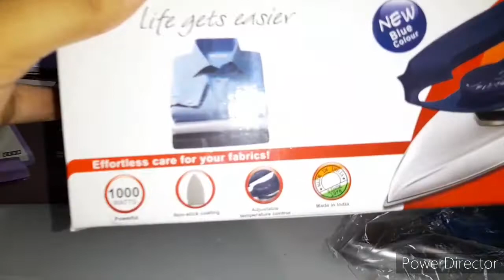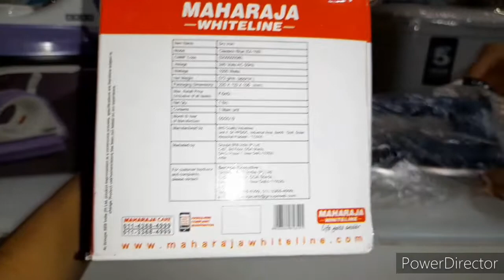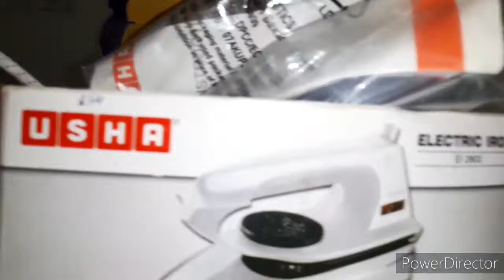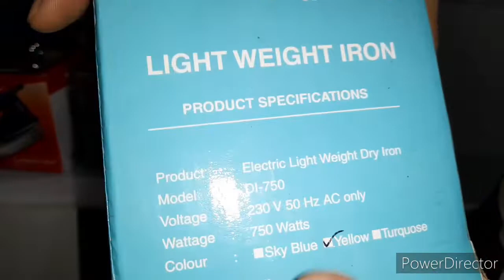Dry iron unboxing and quick comparison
usha Armor 1100watt
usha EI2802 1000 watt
maharaja 1000 watt
intex 750 watt